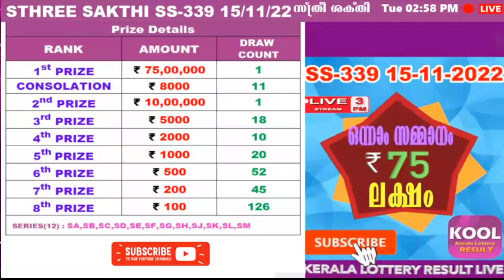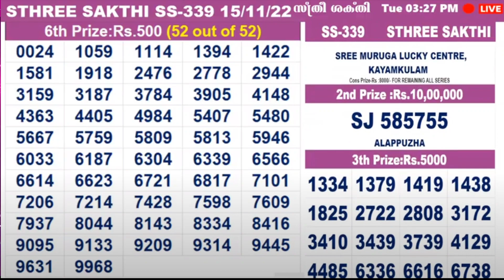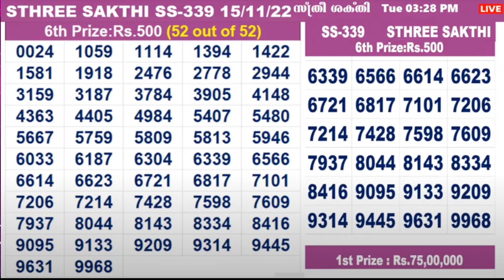KERALA LOTTERY RESULT|HIGHLIGHTS|sthreesakthi bhagyakuri ss339|Kerala Lottery Result Today|todaylive